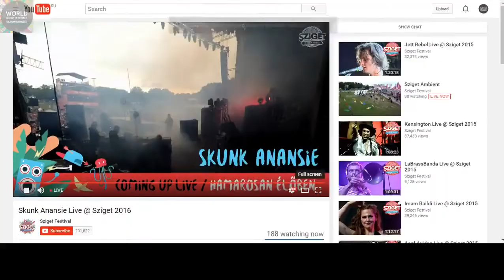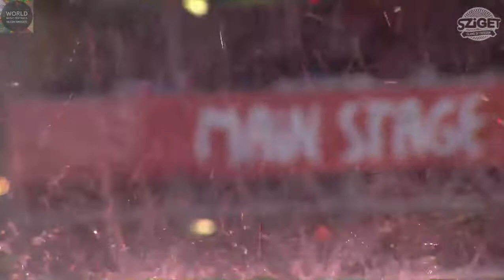Skunk Anansie - Sziget Festival 2016 - Full Show HD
Skunk Anansie - Sziget Festival 2016 - Budapest, Hungary - August, 10